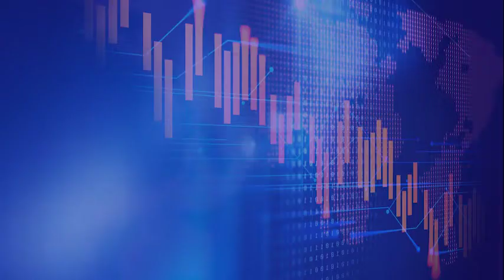Yuk Simak Berbagai Cara Bangkitkan Ekonomi di Tengah Pandemi